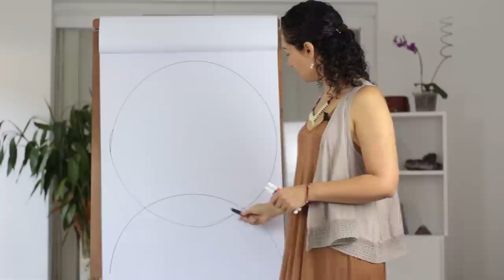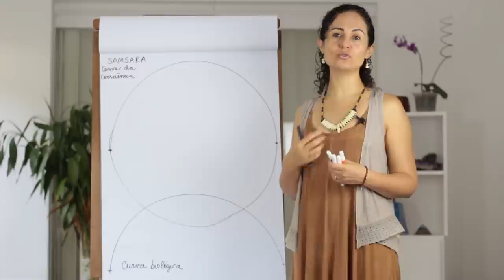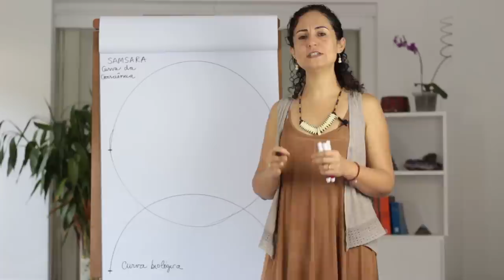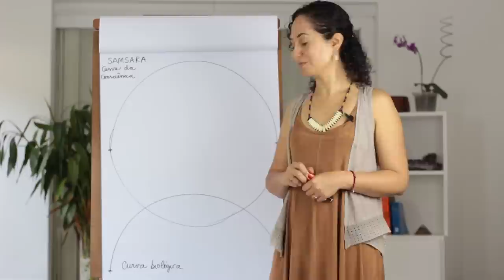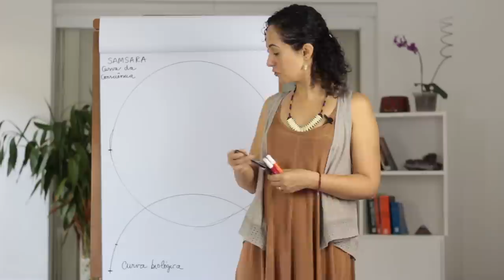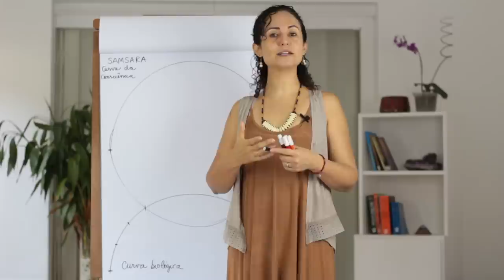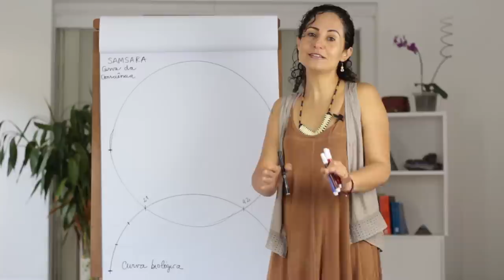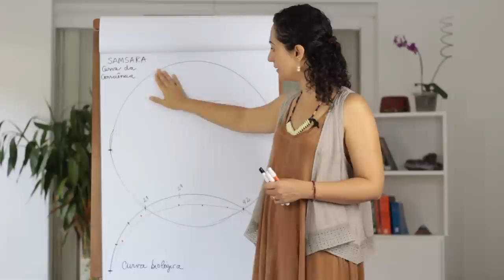COMO FUNCIONA A BIOGRAFIA HUMANA ANTROPOSOFIA